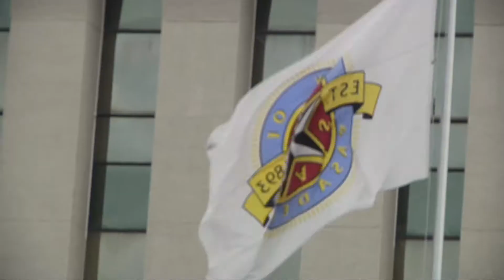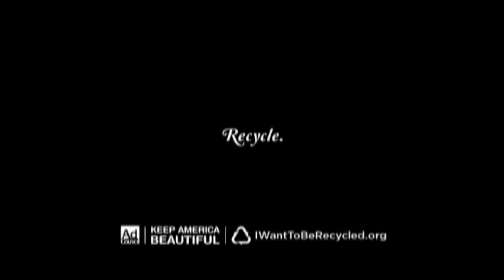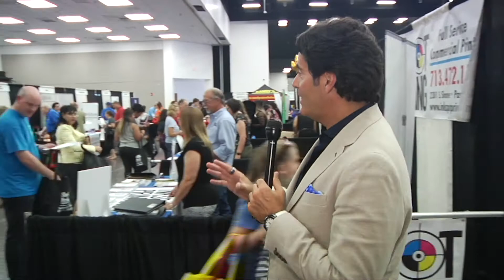Pasadena Business Journal Episode 4